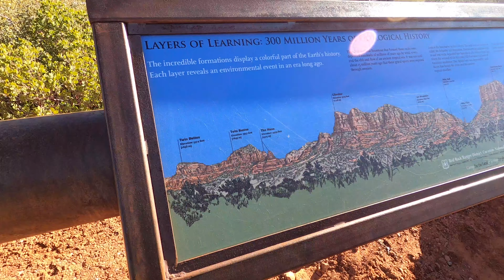Sedona Saturday Hike Jan 2020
I got the opportunity to hike around a bit while in Sedona. It was pretty awesome! I really enjoy the area. Hopefully you guys enjoy the sights and the hike as well. Don't worry I speed up the video so you didnt have to see all of the slow walking we did.